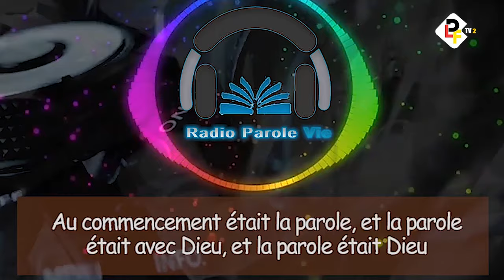RADIO PAROLE VIE DU JEUDI 10/10/2024